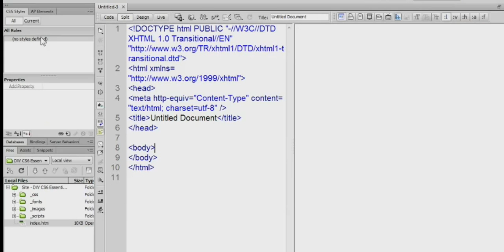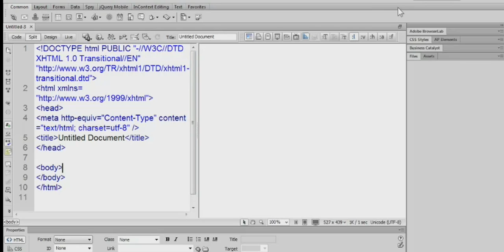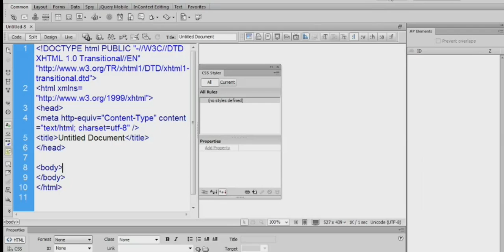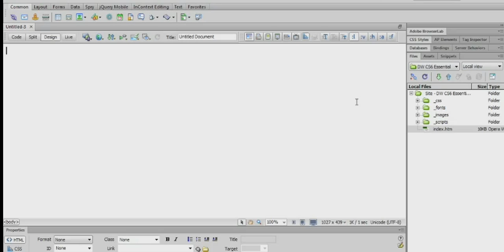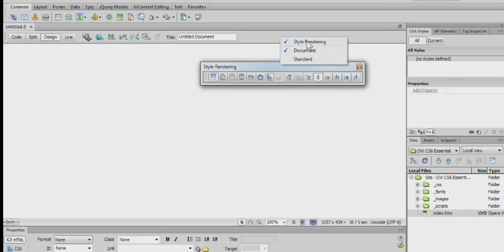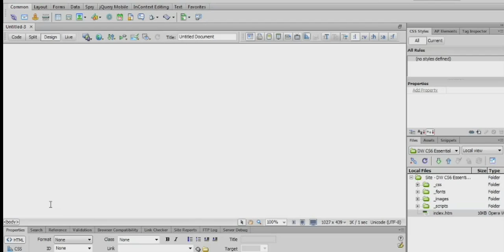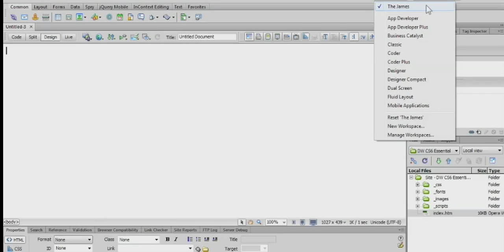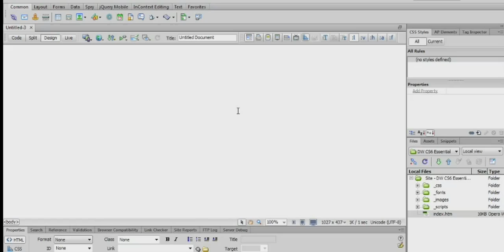Dreamweaver CS6 managing workspace